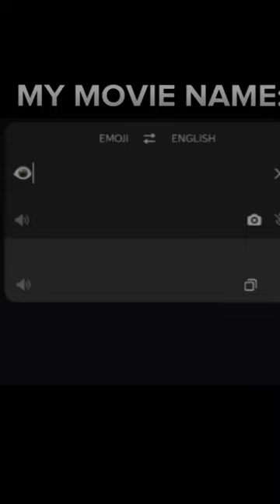🧡 my movie name 🧡roblox trend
FAQ:
❓What do I use to edit on PC?
After effects
❓What do I use to edit on Phone?
Capcut
❓What do I use to record on PC?
OBS studio
❓What do I use to record on Phone?
Vidma recorder

struffios inspo: @qaluo

Struffios